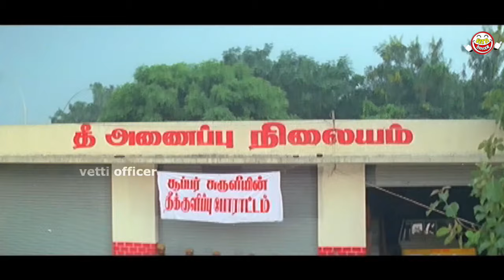Vadivelu as a Politician Comedy ! Vadivelu Comedy Galatta